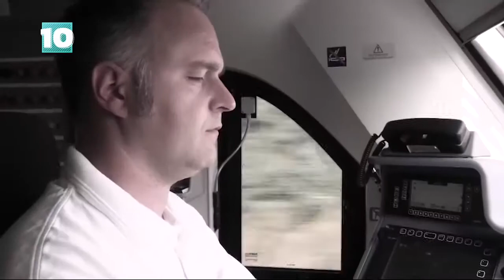Noticias10 | Proyectan un tren funcionando a Hidrógeno